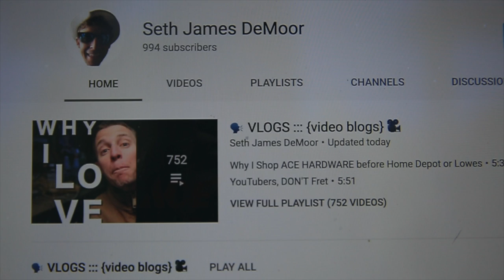1000 Subscribers, 1000 BEAUTIFUL People!!!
🎧 MUSIC 🎧

GEAR
1. Canon 7D Mark I & Canon 5D Mark III
2. Rode Video Pro Mic
3. SYRP Genie (time-lapse) & Magic Carpet Slider
4. DJI PHANTOM 4 (was stolen)

Cya tomorrow.